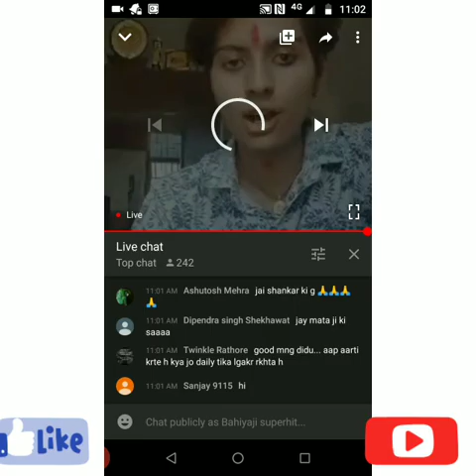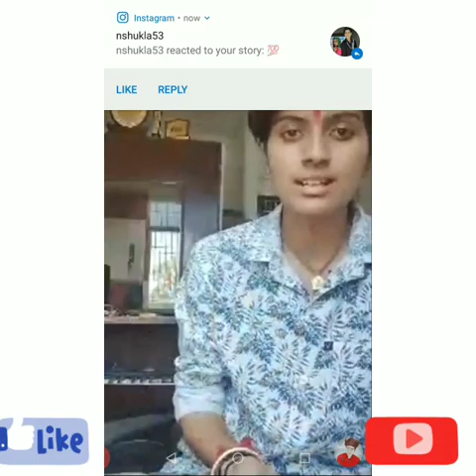RATAN chouhan live video in youtube 2 June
ratan chouhan today live
ratan chouhan

Ratan Chouhan Live Today Live Video

Ratan Chouhan New video Video Full Reels In Instagram